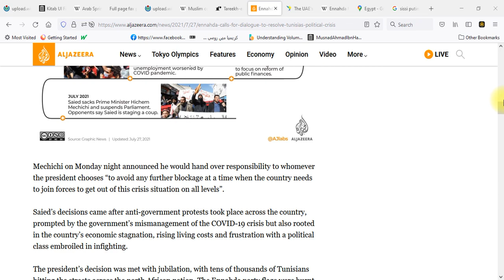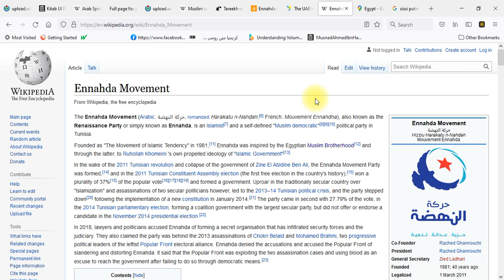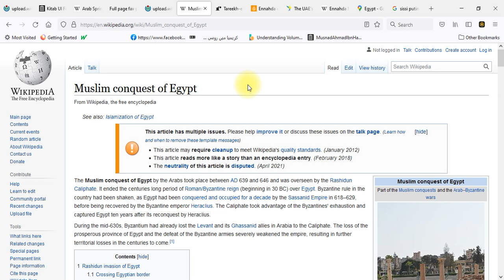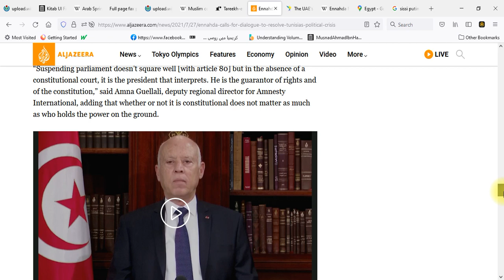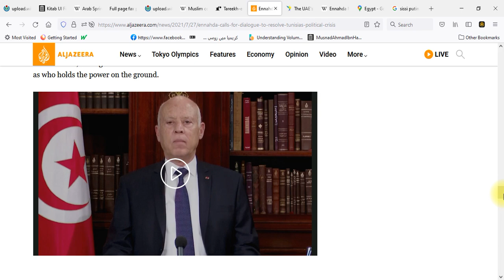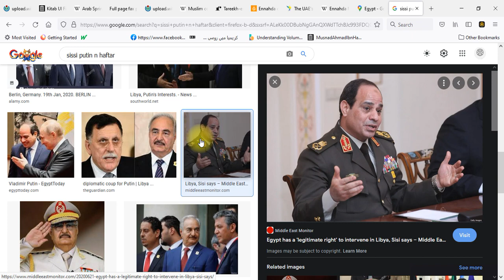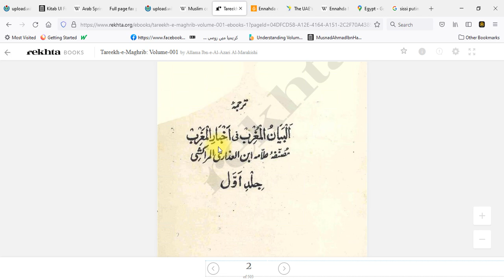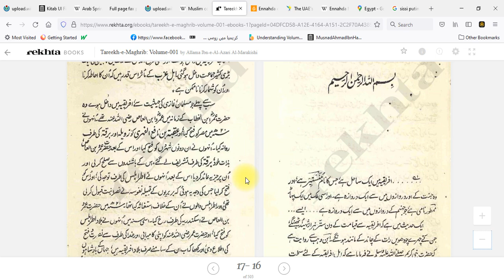Imam Mahdi 2021 and Malhama. Tunisia and Islamic Maghreb. Analysis on future events.